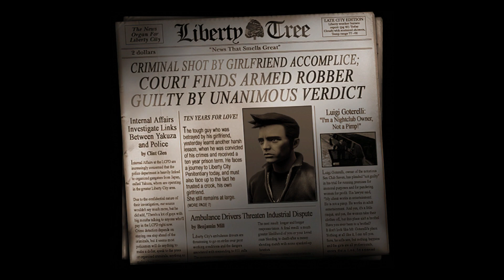Grand Theft Auto III The Definitive Edition The Story 1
We are still at the beginning, and the future will be better and more beautiful, God willing
We welcome your requests and always hear your opinions and suggestions
Grand Theft Auto Vice City The Definitive Edition
Grand Theft Auto: The Trilogy – The Definitive Edition is a 2021 compilation of three action-adventure games in the Grand Theft Auto series: Grand Theft Auto III (2001), Grand Theft Auto: Vice City (2002), and Grand Theft Auto: San Andreas (2004). It was developed by Grove Street Games[a] and published by Rockstar Games. All three games are remastered, with visual enhancements and gameplay upgrades. The games feature different protagonists and locations within the same continuity. Grand Theft Auto III follows silent protagonist Claude in Liberty City; Vice City, set in 1986, features ex-mobster Tommy Vercetti in the fictional Vice City; and San Andreas, set in 1992, follows gangster Carl "CJ" Johnson within the state of San Andreas.

The two-year development focused on maintaining the look and feel of the original games; the physics code was copied from the originals, and artificial intelligence was used to automatically upscale textures. The development team studied the distinctive qualities of the original games. They added several colouring, weathering, and lighting effects, as well as new assets from Grand Theft Auto V (2013). The team consulted with the original developers at Rockstar North when upgrading the character designs. Prior to release, existing versions of the three games were removed from sale from digital retailers, which led to criticism from audiences and journalists; in response, Rockstar restored the original versions on the Rockstar Store.

The Definitive Edition was released for the Nintendo Switch, PlayStation 4, PlayStation 5, Windows, Xbox One, and Xbox Series X/S on 11 November 2021, and for Android and iOS devices on 14 December 2023. The Windows launch was marred by problems with the Rockstar Games Launcher, rendering it unplayable for three days. The game received negative reviews; critics generally praised the enhanced visuals, upgraded lighting, improved controls, and added gameplay mechanics, but criticised its technical problems, art direction, and character models. It was one of the lowest-scoring games of 2021, and was the subject of review bombing on Metacritic. Rockstar apologised for the technical problems and announced its intentions to improve the game through updates.